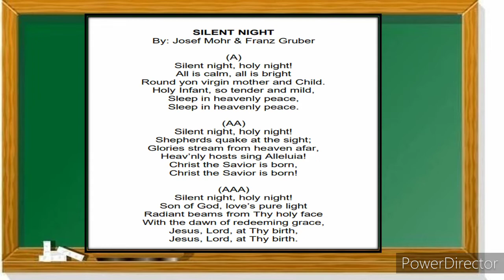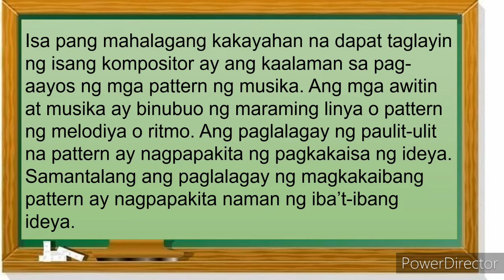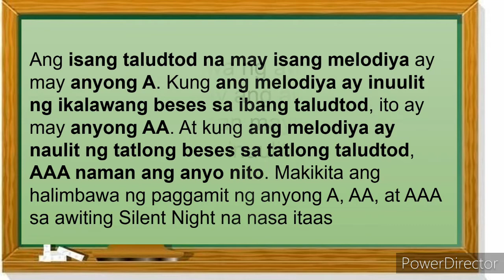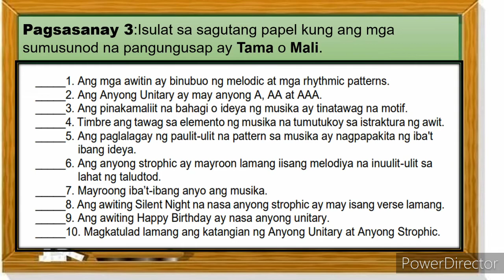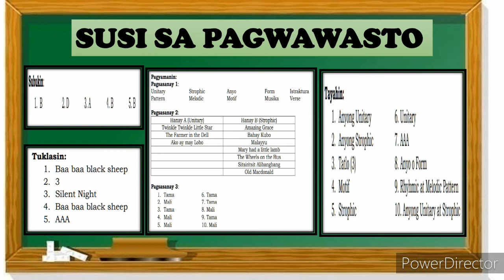MAPEH 5(MUSIC) | ANG MGA ANYO NG MUSIKA | QUARTER 3 WEEK 1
mga anyo ng musika grade 5
mga anyo ng musika at kahulugan nito
mga anyo ng musika at kahulugan
ano ang mga anyo ng musika
mahalaga bang malaman ang mga anyo ng musika bakit
what is the difference between unitary and strophic form in music
is unitary and strophic
unitary or strophic leron leron sinta
unitary at strophic music
unitary at strophic na kanta
unitary or strophic
unitary o strophic
unitary or strophic form
unitary or strophic twinkle little star
unitary o strophic twinkle little star
unitary or strophic song
unitary o strophic leron leron sinta
unitary o strophic the farmer in the dell
unitary strophic pagkakaiba
what is unitary and strophic forms of music
unitary or strophic the farmer in the dell
is strophic and unitary the same
what unitary and strophic
unitary form in music
unitary form in music examples
unitary form in music examples tagalog
unitary form meaning
unitary form music definition
unitary form and strophic form
strophic form in music
strophic form example
strophic form song examples
strophic form meaning
strophic form song
strophic form in music meaning
strophic form in music tagalog
ang strophic form ay
strophic form for
strophic form for music
strophic form in music examples
strophic form is shown as
strophic form in music definition
strophic form lyric examples